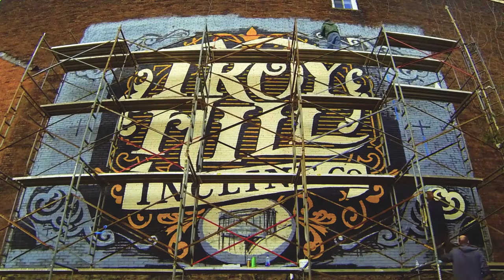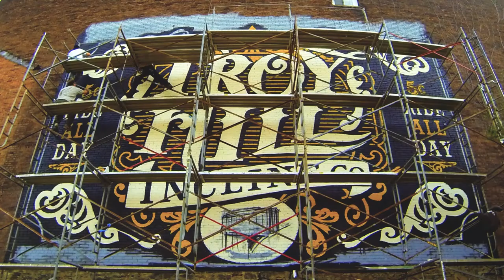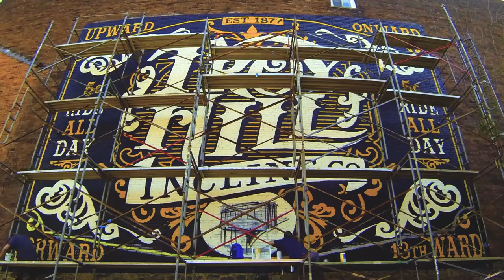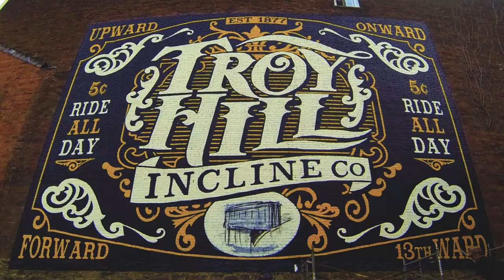Timelapse Minds - Troy Hill Mural ft. Phil Seth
Painting by:
Phil Seth Creative

Mural made possible by: Troy Hill Citizens, Inc and The Sprout Fund

Copyright Scripted Minds Media LLC